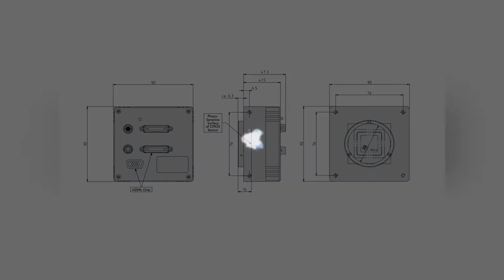A503k kcBasler A503k/kc Series A500 Cameras Sales | Service | Repair | Exchange | Replacement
Basler A503k/kc Series A500 Cameras is available for sales, service, repair, exchange and replacement.

Line: ideaido